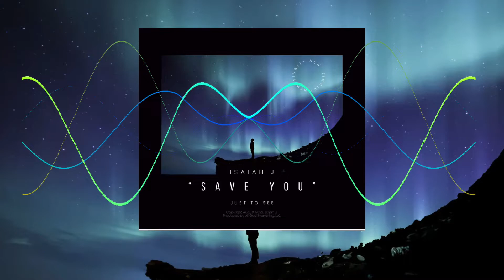“SAVE YOU” - Isaiah J. | (Who’s Gonna Save You)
“SAVE YOU” - Isaiah J.
Copyright August 2022, ALL GOD EVERYTHING, LLC
Christian Music
HipHop/Contemporar/Gospe/Pop

Inspired by the my children, in a world where people can make any kind of music and be successful I decided I’d make some music for fun for my family and I love to party and dance in the Name of Jesus. ”Just to See” is the potential album name in the event release more because I JUST WANT TO SEE If I could !

POWER OF AFFIRMATION
Young & Powerful

// M E R C H & A P P A R E L A.G.E.

HOT BUYS !! ON AMAZON